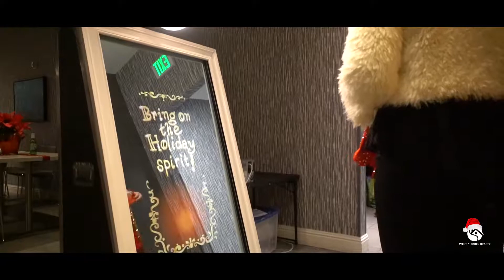XMAS V1 WSR